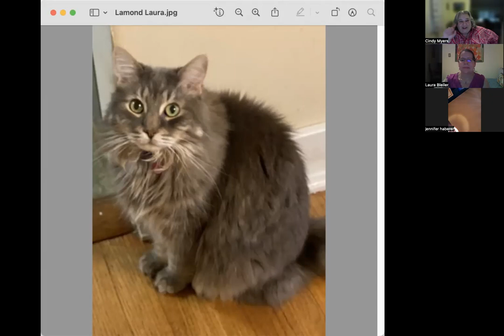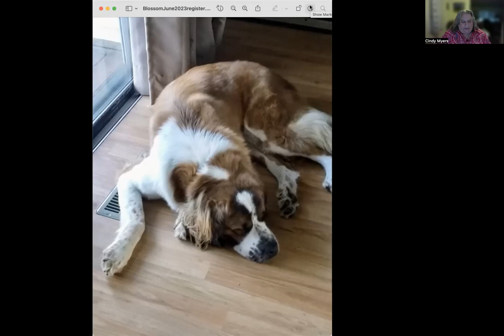Animal And Emotions Webinar 8/16/23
This month we did the entire time doing demo clearings for attendees pets.